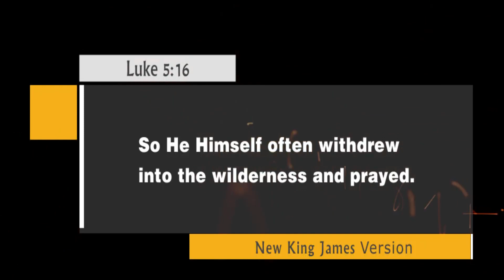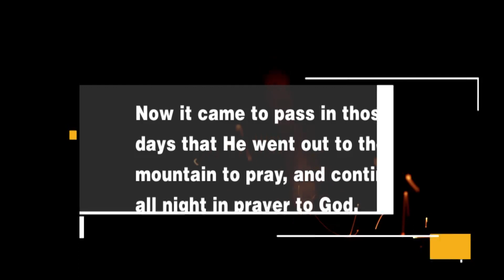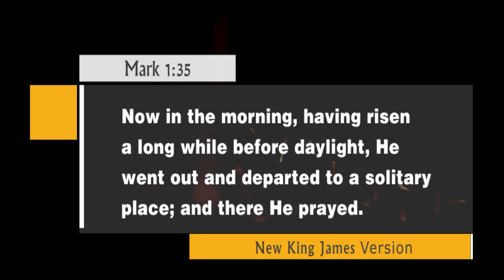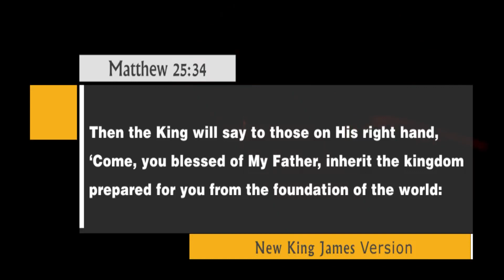Call To Holiness 8 171120B